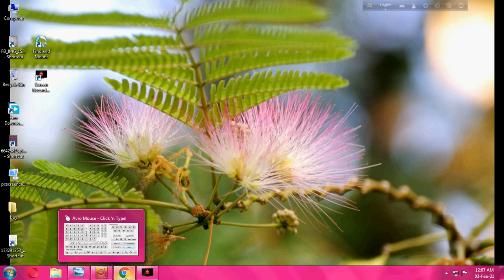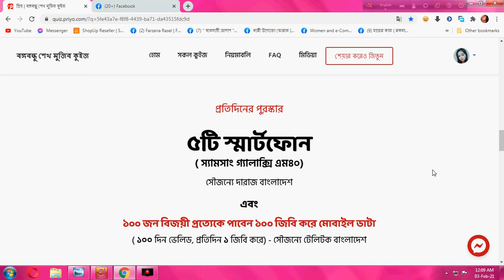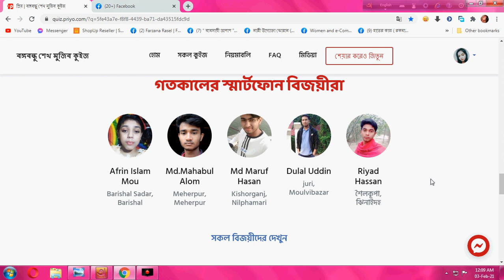এই বাংলার আকাশ-বাতাস, সাগর-গিরি ও নদীডাকিছে তোমারে বঙ্গবন্ধু, ফিরিয়া আসিতে যদি”—কবিতাটি কে লিখেছেন?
জাতির পিতা বঙ্গবন্ধু শেখ মুজিবুর রহমানের
জন্মশতবার্ষিকী উপলক্ষ‌্যে চলছে
Bongobondhu Quiz Logo
আজকের প্রশ্ন
“এই বাংলার আকাশ-বাতাস, সাগর-গিরি ও নদী
ডাকিছে তোমারে বঙ্গবন্ধু, ফিরিয়া আসিতে যদি”
—কবিতাটি কে লিখেছেন?
গ্র্যান্ড প্রাইজ থাকছে
১০০টি ল্যাপটপ
প্রতিদিনের পুরস্কার
৫টি স্মার্টফোন
( স‌্যামসাং গ্যালাক্সি এম৪০)
সৌজন্যে দারাজ বাংলাদেশ
এবং
১০০ জন বিজয়ী প্রত্যেকে পাবেন ১০০ জিবি করে মোবাইল ডাটা
( ১০০ দিন ভেলিড, প্রতিদিন ১ জিবি করে) - সৌজন্যে টেলিটক বাংলাদেশ
আয়োজনে:
জাতির পিতা বঙ্গবন্ধু শেখ মুজিবুর রহমানের জন্মশতবার্ষিকী উদ্​যাপন জাতীয় বাস্তবায়ন কমিটি
সহায়তায়:
শিক্ষা মন্ত্রণালয়, বাংলাদেশ বিশ্ববিদ্যালয় মঞ্জুরী কমিশন
স্ট্র্যাটেজিক পার্টনার:
তথ্য মন্ত্রণালয়, ডাক ও টেলিযোগাযোগ বিভাগ, তথ্য ও যোগাযোগ প্রযুক্তি বিভাগ
বাস্তবায়ন সহযোগী:
প্রিয়.কম

ঘরে বসে অনলাইনে শপিং করুন এবং সংগ্রহ করুন আপনার প্রয়োজনীয় সামগ্রী।পন্য পেতে পেজে গিয়ে মেসেজ এ আপনার প্রয়োজনীয় প্রোডাক্ট এর ছবি দিয়ে অডার করুন ।
।ধন্যবাদ সকলকে